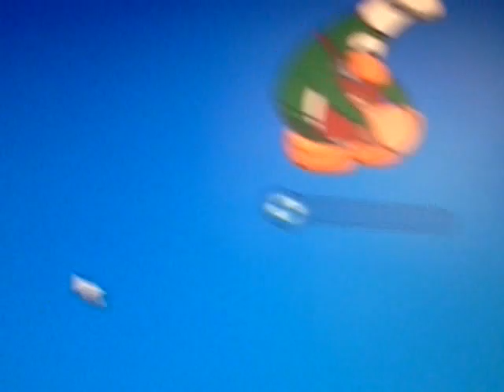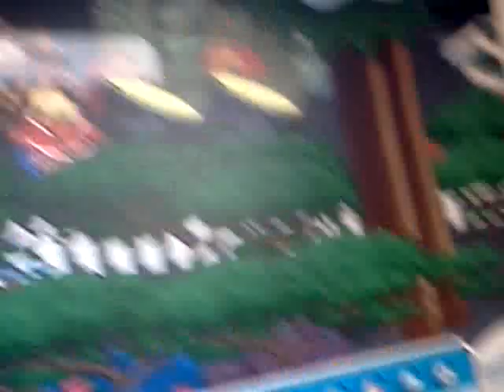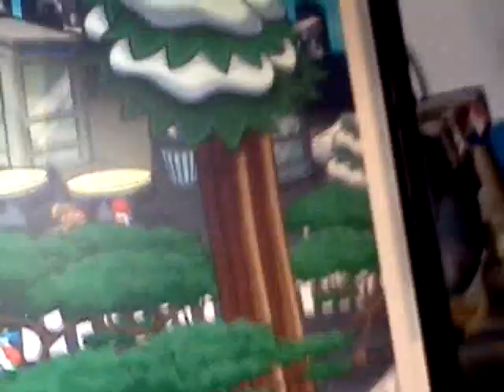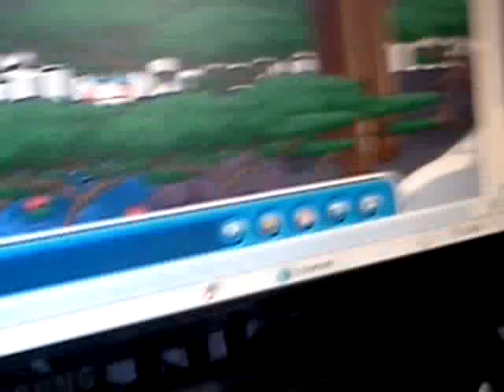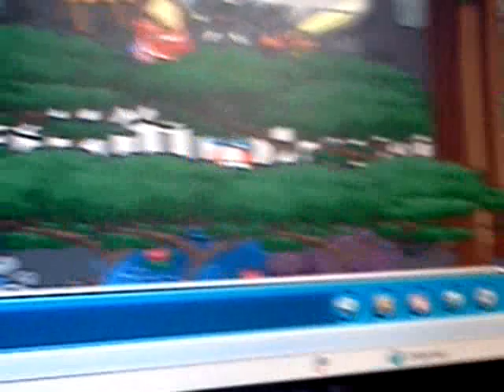Hanging out with friends and smooshy club penguin